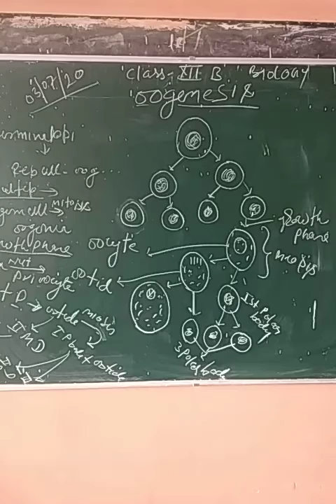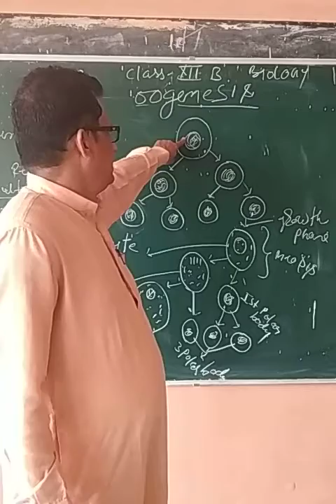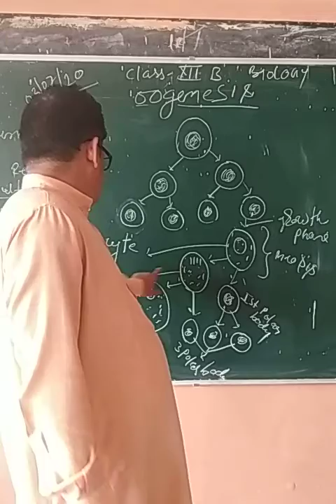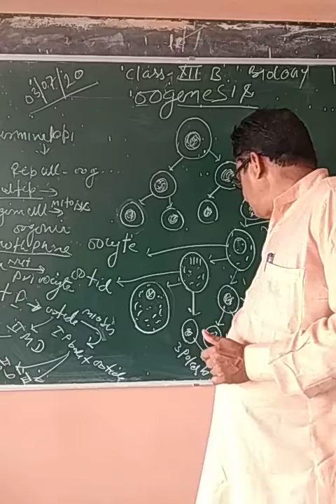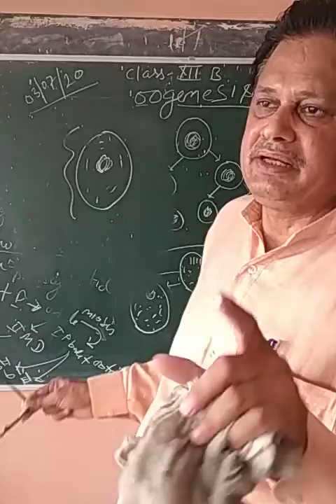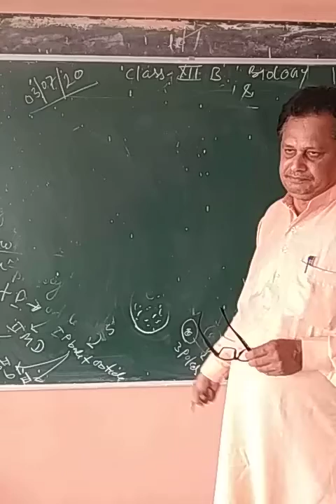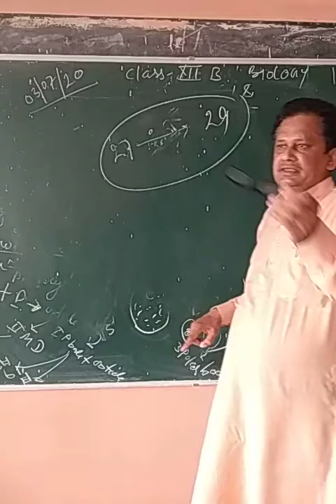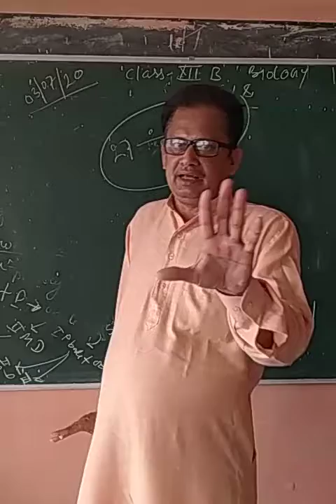Oogenesis and menstrual cycle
Purushottam dixit s v m chirgaon